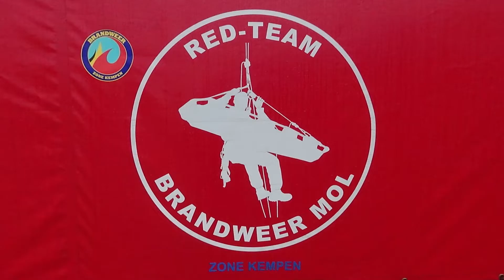Wagenpark brandweer Mol Hulpverleningszone Kempen tijdens de opendeurdag!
Meer informatie
Luister zonder advertenties met YouTube Premium
Nummer
Link
Artiest
Jim Yosef
AEI (namens NCS); ASCAP, SODRAC, LatinAutorPerf, Featherstone Music (publishing) en 9 organisaties voor muziekrechten